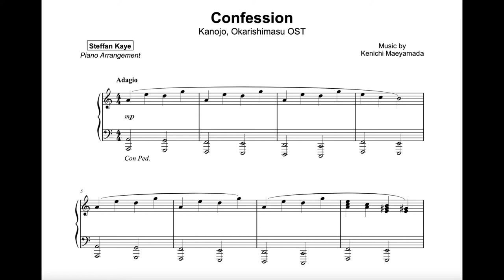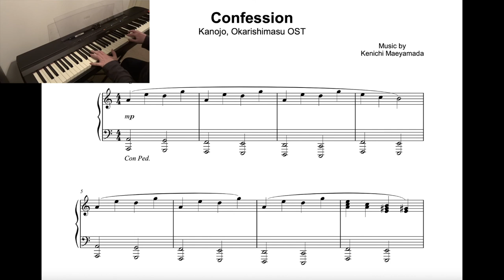Kanojo, Okarishimasu OST - Confession for piano (SHEET MUSIC VIDEO)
Trying a new style of video to accompany some of my newly published sheet music. Sheet music videos are coming for Tonikaku kawaii, friday night dinner theme, the world is not enough and others. The published sheet music for Luma, Bloom into you and Aobuta coming soon.